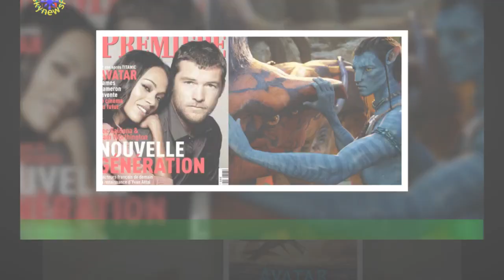Avatar : la saga de James Cameron être transposée sur le petit écran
Les rumeurs sur l’envie de décliner Avatar en série télévisée circulent depuis peu de temps.En effet, le metteur en scène américain James Cameron aurait pour but de transformer sa franchise à succès sur le petit écran.Le cinéaste a livré une interview au Los Angeles Times pour donner son point de vue sur ce projet,